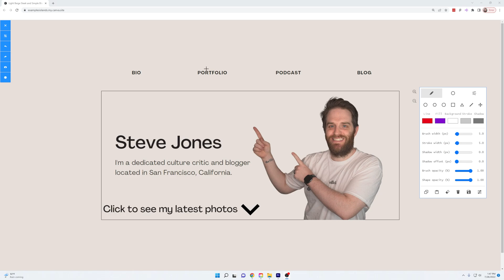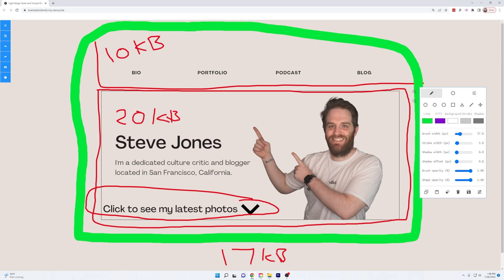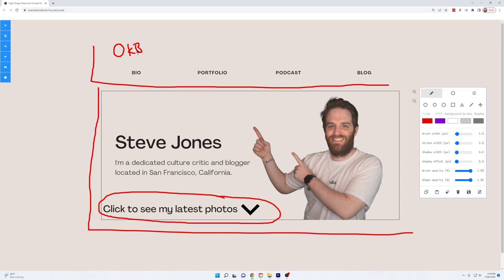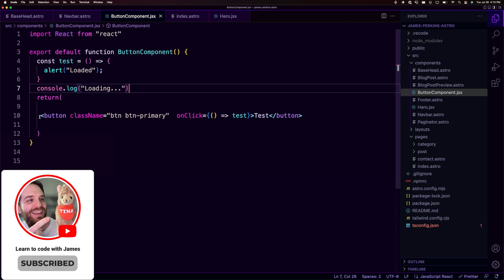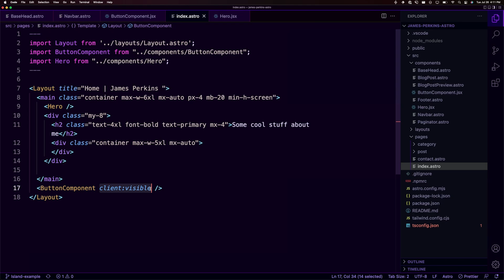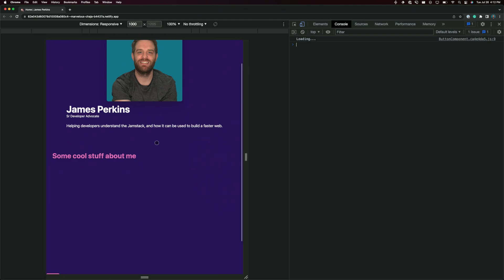What is Island Architecture? Does it even matter?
So you've been hearing more and more about Island Architecture? Let me break it down in 5 minutes.

00:00 - Intro
00:10 - Standard app behavior
00:29 - Island architecture does it differently.
00:47 - Standard application diagrams
01:48 - Island architecture, JS ONLY when you need it.
02:19 - Who is doing it today?
02:38 - Astro example code
04:12 - Astro code deployed
05:17 - Outro SUBSCRIBE!